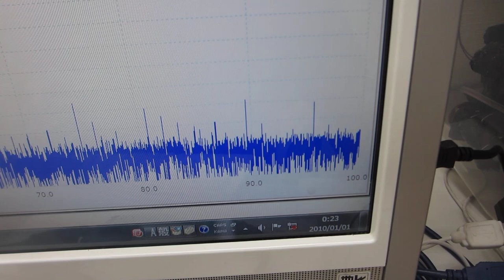メガヘルツの超音波発振による、表面検査実験（超音波システム研究所）